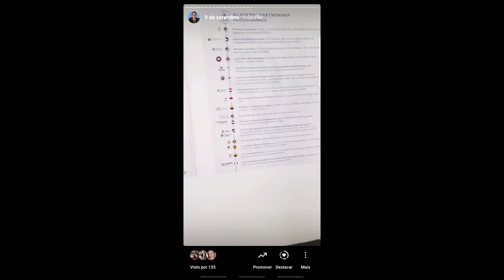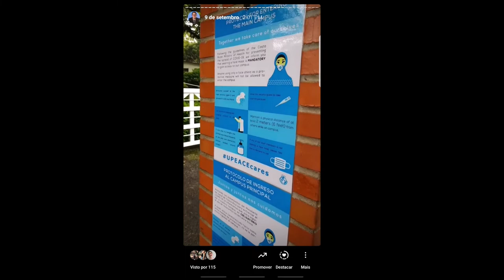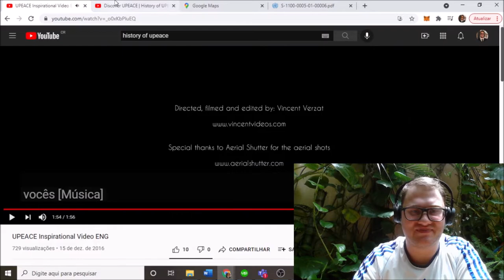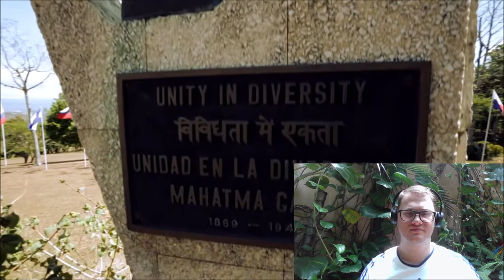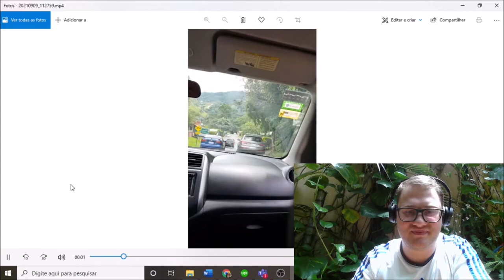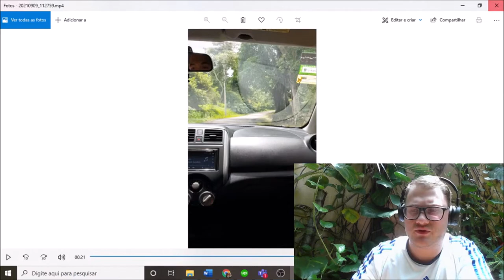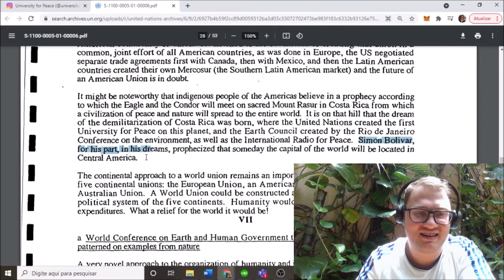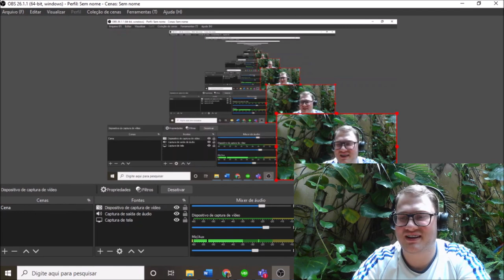Minha visita ao campus da Universidade da ONU na Costa Rica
Uma informação importante é que a universidade apenas oferece cursos de mestrado e doutorado. Além disso, também conta com um Centro de Educação Executiva que oferece cursos de curta duração.

Alguns dos cursos oferecidos:

- Programa de Doutorado UPEACE: O Programa de Doutorado da UPEACE é um grau avançado para desenvolver conhecimentos de pesquisa em profundidade e preparar os alunos para uma vida de bolsa em uma disciplina acadêmica relacionada à irenologia (estudo das causas e condições da paz). Ele busca fornecer aos alunos uma compreensão teórica holística e interdisciplinar de diversos temas e problemas em estudos de paz e conflito, bem como estratégias na construção da paz.

- Mestrado em Educação para a Paz (PE): Visa desenvolver e fortalecer a capacidade dos educadores formais e informais de construir um mundo pacífico em todos os níveis e em todas as dimensões da vida. Por meio de cursos e pesquisas independentes ou experiências de estágio, complementadas com um ambiente de aprendizagem único e cooperativo na UPEACE, os alunos irão aprimorar sua formação de valores, conhecimento e habilidades para viver e construir culturas de paz. Uma compreensão dos papéis que a educação, educadores e instituições podem desempenhar na resolução e transformação de conflitos e violência em direção a culturas holísticas de paz é explorada.

- Diploma de desenvolvimento profissional online em direitos humanos e deslocamento forçado: O programa de diploma online de desenvolvimento profissional em 'Direitos Humanos e Deslocamento Forçado' é oferecido pelo Centro de Direitos Humanos da UPEACE. O programa compreende cinco módulos online de seis semanas cada sobre os temas de migração forçada, tráfico de pessoas, proteção de refugiados, proteção de apátridas e proteção de pessoas deslocadas internamente. As inscrições estão abertas em uma base contínua e os participantes podem ingressar no programa no início de qualquer um dos cinco cursos online.

- Diploma em Inovação Social: O Diploma em Inovação Social é um programa de 5 cursos desenvolvido para qualquer pessoa interessada em lançar ou continuar a desenvolver seu próprio projeto, organização ou negócio social voltado para um propósito específico. Você fará Empreendedorismo, Inovação e Mudança Social junto com mais 4 cursos opcionais para receber seu Diploma. Este Diploma pode ser feito totalmente online ou em um formato híbrido com opções de cursos no campus da UPEACE na Costa Rica.

SOBRE A UPEACE

A Universidade para a Paz (UPEACE) é uma instituição de ensino superior dedicada ao estudo da paz. Foi criada pela Resolução 35/55 da Assembleia Geral da ONU, com o objetivo de “prover a humanidade com uma instituição de ensino superior para a Paz e com o foco de promover entre todos os seres humanos o espírito de entendimento, tolerância e coexistência pacífica”. É uma instituição acadêmica global única, com mais de 2.000 ex-alunos oriundos de mais de 120 nações. Por meio de seus programas de mestrado e doutorado, a UPEACE treina futuros líderes para explorar e formular estratégias e práticas em vários contextos para abordar as causas de vários problemas que afetam o bem-estar humano e global e, assim, contribuir para os processos de manutenção e construção da paz.

A Universidade para a Paz faz parte da ala acadêmica do sistema das Nações Unidas e tem status de observador na Assembleia Geral da ONU. O Secretário-Geral da ONU é o Presidente Honorário da UPEACE. A Assembleia Geral da ONU mantém um interesse constante nas atividades da UPEACE e, em resoluções periódicas, convida o Secretário-Geral da ONU a informá-la sobre suas atividades. Assim, o Secretário-Geral da ONU informa periodicamente à Assembleia Geral da ONU sobre o andamento da UPEACE.

*Sinto muito que o áudio não tenha ficado tão bom quanto eu esperava.